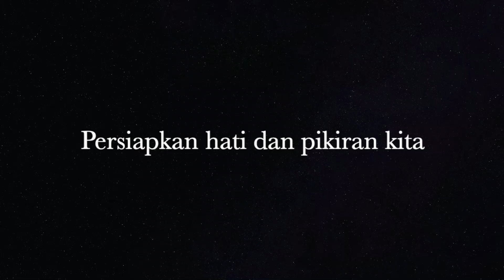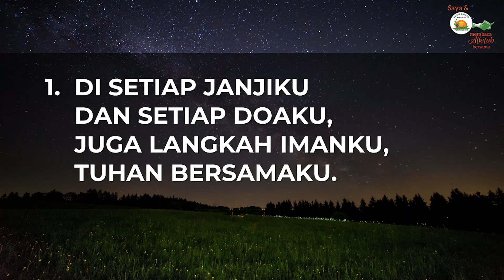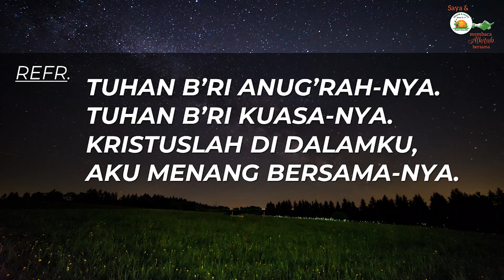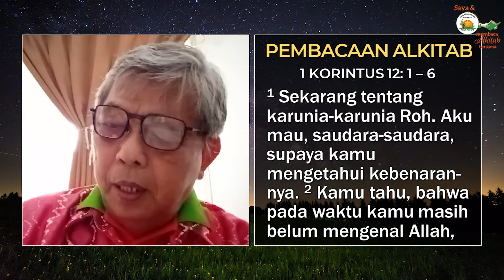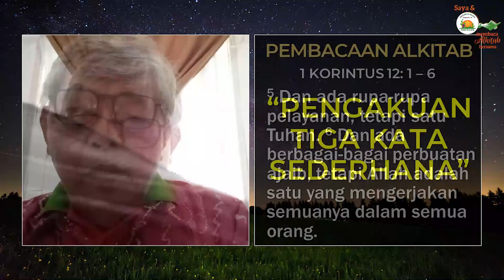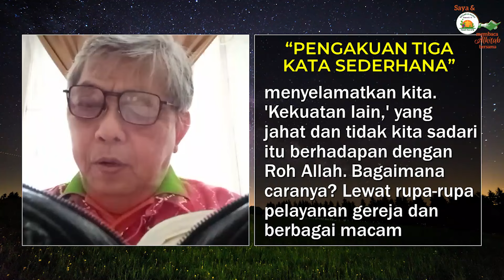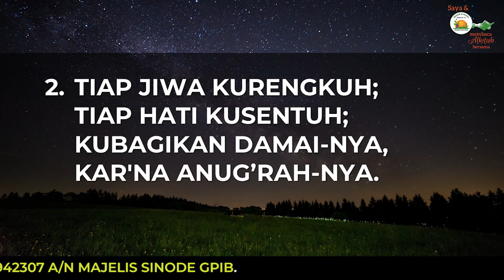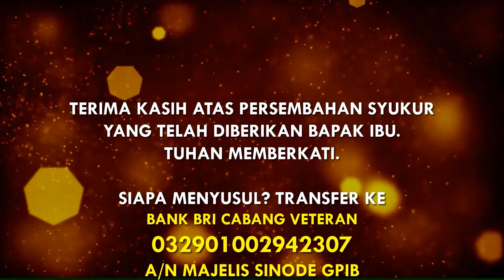Saya dan PKLU GPIB Membaca Alkitab Bersama, Senin malam, 22 Juli 2024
"PENGAKUAN TIGA KATA SEDERHANA"
1 Korintus 12 :1 - 6

Pembaca:  Bapak Frederick Manongko, GPIB Sumber KAasih, Bontang, Kalimantan Timur

Nyanyian:  GB 114
Vokal:  Lerry Sompotan - Toelle